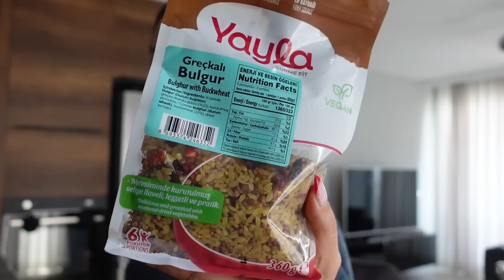HEM SPOR HEM YEMEK ! Adana’nın En İyi Kaburgacısı , Yoğurtlu Ispanak Tarifi , Gelen Kargolar , Vlog